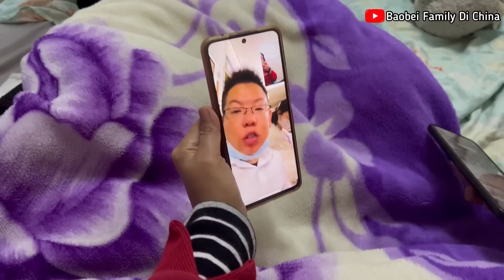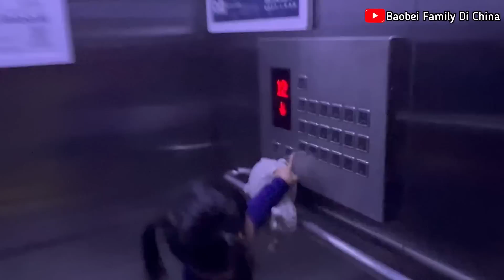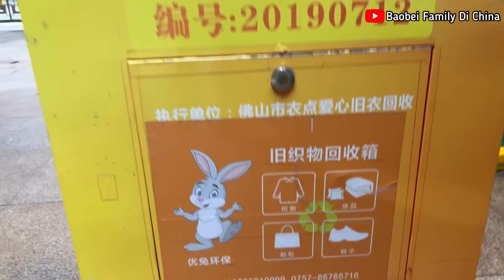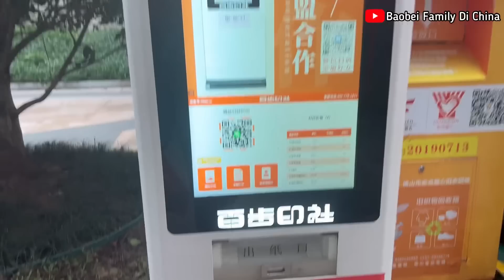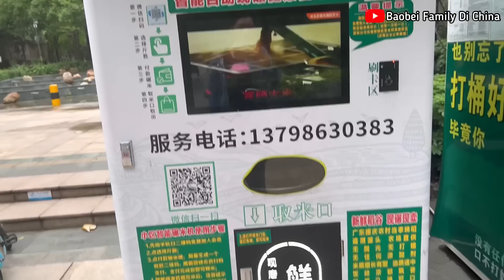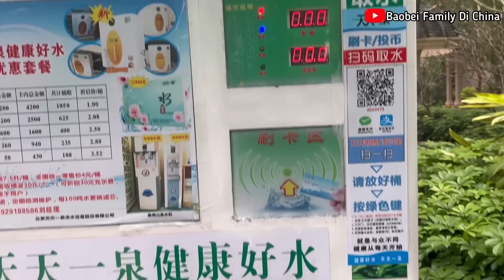CARA PRAKTIS SUMBANG BAJU BEKAS LAYAK PAKAI DI CHINA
Saksikan selengkapnya tonton vlognya sampai tuntas
Terima kasih

Follow FB & IG : Arshanti Fajarina